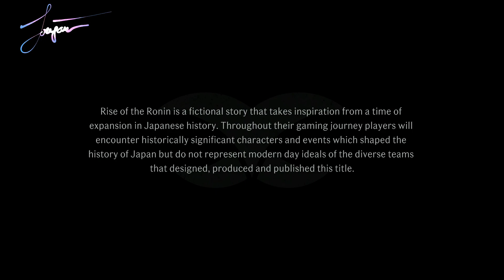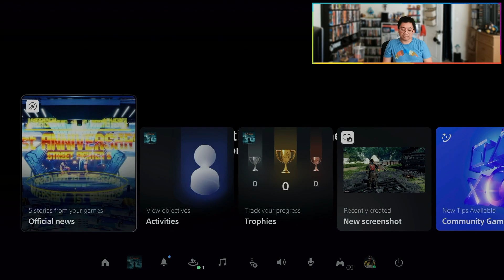Rise of the Rōnin | Session 1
Gameplay by Loner Gamer Alex. Saved live broadcasts marked with a "Session" number may include interruptions and inactivity. These are intentionally left behind to capture the essence of gaming in a real-world scenario.

Be a part of my recorded history by joining me live on twitch.tv - Please check the channel page for my latest Twitch information!